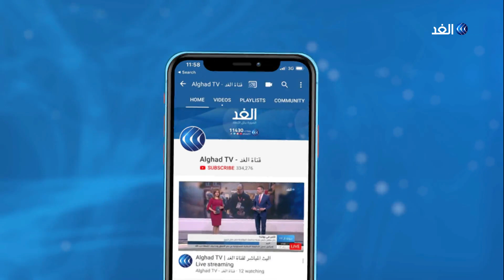أكاديمي: المرسوم العراقي بشأن الحشد الشعبي رسالة أخيرة للفصائل التابعة لإيران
أصدر رئيس الوزراء العراقي، عادل_عبد_المهدي أمراً ديوانياً خاصاً بـ الحشد_الشعبي.. الأمر يلزم الأجنحة العسكرية للفصائل بقطع أي علاقة بالأجنحة السياسية.. الأمر الديواني يتضمن أيضا إغلاق جميع مقار الفصائل المسلحة داخل المدن وخارجها، على أن يتم بتطبيق اللوائح الجديدة بحلول الحادي والثلاثين من يوليو... المزيد من التفاصيل يتحدث الدكتور احسان الشمري أستاذ العلوم السياسية بجامعة بغداد، مع منى بلهيم، عبر الفقرة الإخبارية.